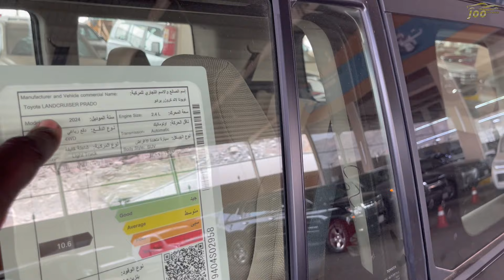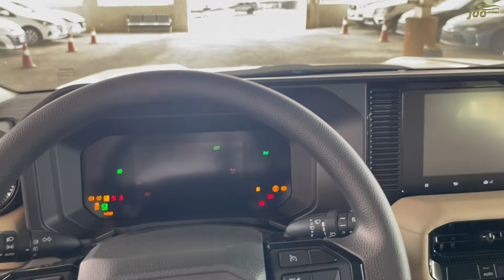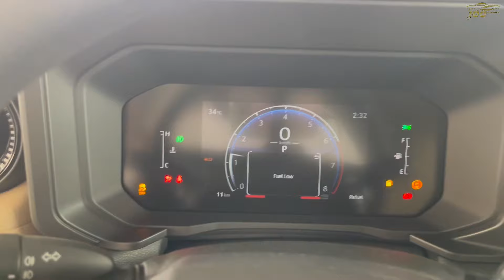سيارة SUV 2025 تويوتا برادو Toyota Prado TXL1 استعراض شامل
المقدمة 00:00
الجزء الاول 02:00
الجزء الثاني 02:20
الجزء الثالث 03:20
الجزء الرابع 04:15
الجزء الخامس 04:55
الجزء السادس 05:15
الجزء السابع 06:50
الجزء الثامن 09:00
الجزء التاسع 09:50
الجزء العاشر : 10:20

حسابات مقدمين المحتوى الشخصية
يوسف البرناوي

هاشتاق
تويوتا برادو 2024 فل كامل
تويوتا برادو 2024 نص فل
تويوتا برادو 2024 ستاندر
تويوتا برادو 2024 الشكل الجديد
تويوتا برادو 2024 الجديدة كليا
تويوتا برادو 2024 TX
تويوتا برادو 2024 TXL1
تويوتا برادو 2024 TXL3
تويوتا برادو 2024 TXL2
تويوتا برادو 2024 TX-1
تويوتا برادو 2024 TXL-1
تويوتا برادو 2024 TXL-3
تويوتا برادو 2024 ADV
تويوتا برادو 2024 ADV FIRST EDITION\
تويوتا برادو 2024 TX-2 DSL
تويوتا برادو 2024 TXL-2 DSL
تويوتا برادو 2024 ادفنشر
تويوتا برادو 2024 تي اكس
تويوتا برادو 2024 تي اكس ال 1
تويوتا برادو 2024 تي اكس ال 3
تويوتا برادو 2024 ديزل
تويوتا برادو 2024 بنزين
تويوتا برادو 2025
تويوتا برادو 2025
تويوتا برادو 2024
تويوتا لاندكروزر برادو 2024 تيربو
تويوتا لاندكروزر برادو 2024 فل كامل
تويوتا لاندكروزر برادو 2024 ادفنشر
تويوتا لاندكروزر برادو 2024 ADV
تويوتا لاندكروزر برادو 2024 ديزل
تويوتا لاندكروزر برادو 2024 بنزين
تويوتا لاندكروزر برادو 2025
تويوتا لاندكروزر برادو 2024
Toyota Prado 2024 TXL-2 DSL
Toyota Prado 2024 ADV FIRST EDITION
Toyota Prado 2024 TX-2 DSL
Toyota Prado 2024 ADV
Toyota Prado 2024 TXL-1
Toyota Prado 2024 TXL-3
Toyota Prado 2024 TX-1
Toyota Prado 2024 السعودية
Toyota Prado 2024 سعر
Toyota Prado 2024 مواصفات
Toyota Prado 2025
Toyota Prado 2024